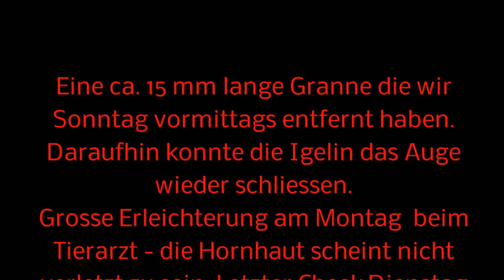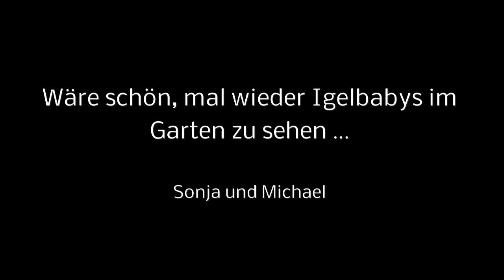2015 07 07